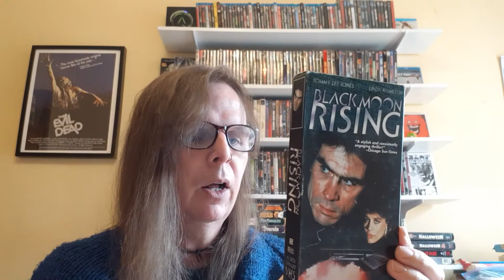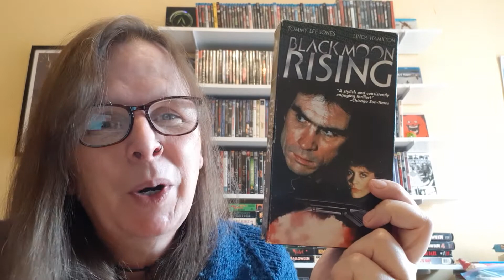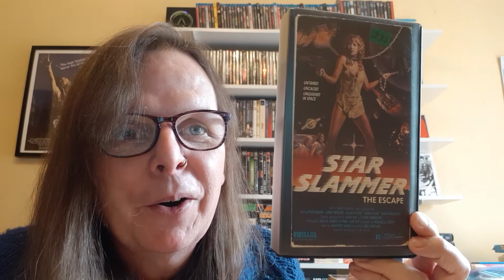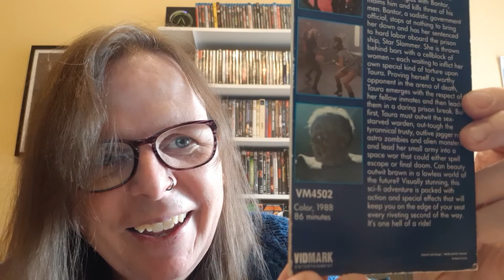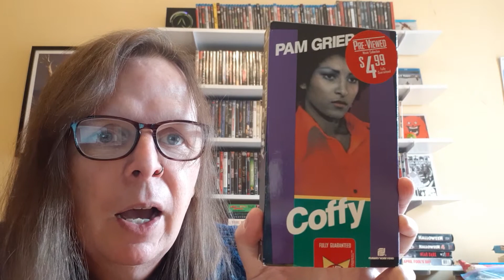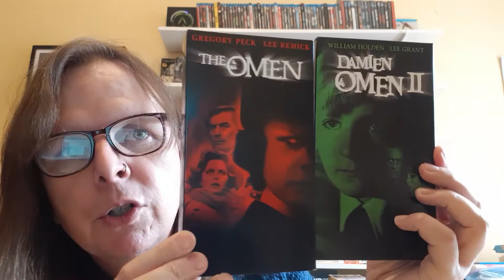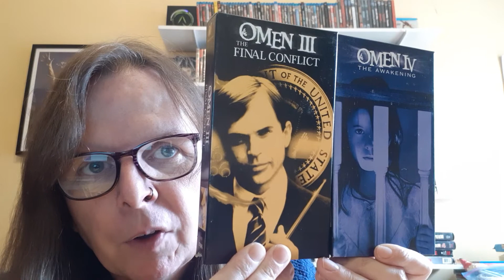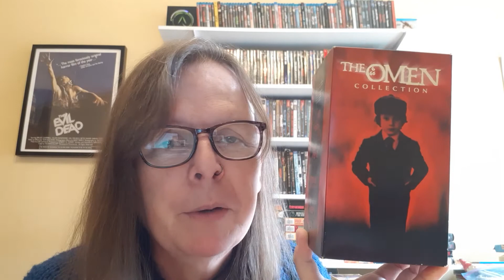Cult/Horror VHS Thrifting Haul (End of August Part 1)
Hey movie thrifters! Today's video is a mini-thrifting haul of some VHS tapes I found out and about recently. Cult/thriller/horror weirdness! Watch this video to see everything I picked up!